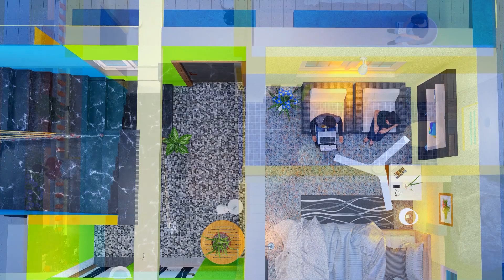interior design trends ideas New model home decor // 2021 Latest Home interior design ideas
interior design ideas New model house design 2020 home decor
New House Design 2020 || Home Decor
2021 Latest Home decor interior // House Interior Design || Home Decor interior design ideas
2021 Latest House Design || interior design ideas || New model house design 2020 || home decor
Interior Modern House Design ( 380 sqft )

2 BHK House Design
2 Bhk Indian House

2 Dining
2 Toilet
1 Kitchen Room...
2 Bedroom
1 Balcony
1 Puja Room

video tags

Interior designs
2bhk interior design in low budget
2bhk interior design,2bhk interior decor
2bhk decor ideas, interior videos
2bhk interior design
2bhk flat interior design
interior design living room low budget
interior design living room Kerala
interior design living room small space
low budget house design
2bhk interior design in low budget
interior videography
interior video presentation interior design